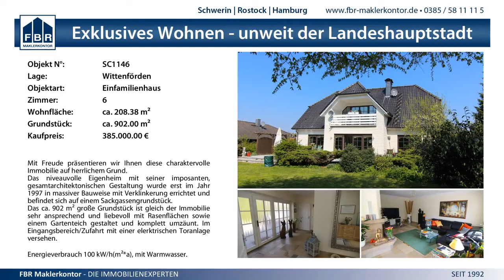36:31 SV Crivitz vs. Rostocker HC II - 27.9.2014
MV Verbandsliga Fauen - 36:31 SV Crivitz vs. Rostocker HC II - 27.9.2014